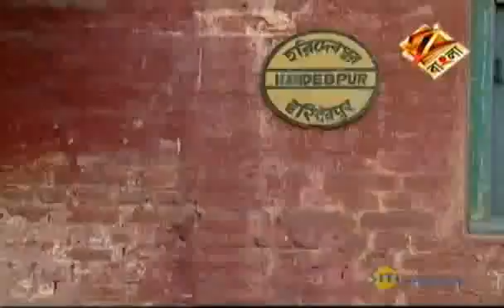এরাও শত্রু - Erao Shatru | Bangla TV Serial | Best Scene | Zee বাংলা